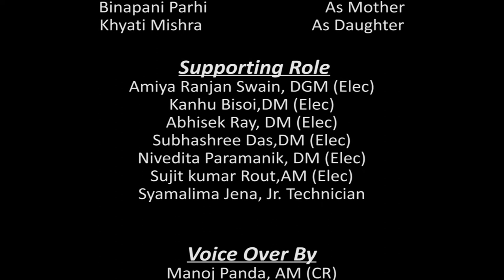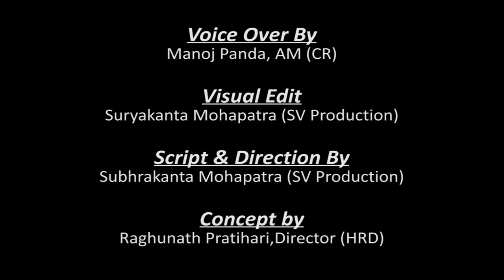No lockdown in power sector | Short movie | covid-19 |SV Production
SV Production is presenting you a short movie about "No lockdown in power sector" during covid-19 pandemic.

♪ Movie Credits ♪
♪ Cast - Sasmita Parhi,Binapani Parhi,Khyati Mishra
♪ Supporting cast - Optcl Chandaka Grid Employees
♪ Voice Over - Manoj Panda,AM (CR)
♪ Visual Editing -  Suryakanta Mohapatra(SV Production)
♪ Script & Direction  - Subhrakanta Mohapatra(SV Production)
👉For Short Movie,AD films,Wedding films,Documentary films,Photography,Videography.
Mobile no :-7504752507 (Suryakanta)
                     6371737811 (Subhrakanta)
Visit our Partner website for information about Odisha Tourism & Food Culture